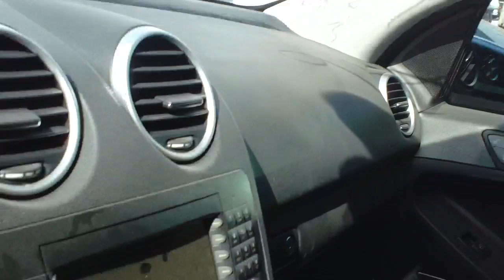2008 Mercedes ML-Class Auto Parts Inventory Standard Auto Wreckers CR309